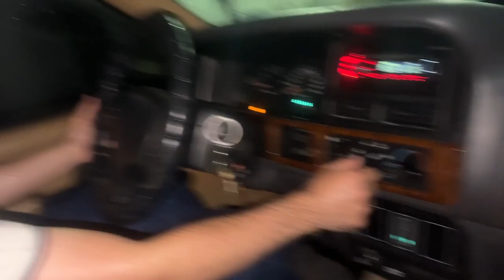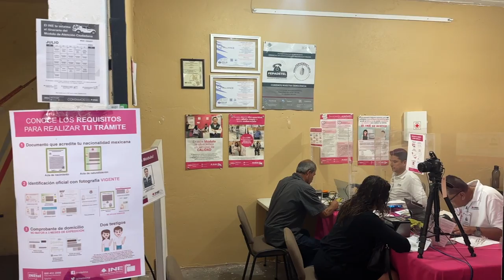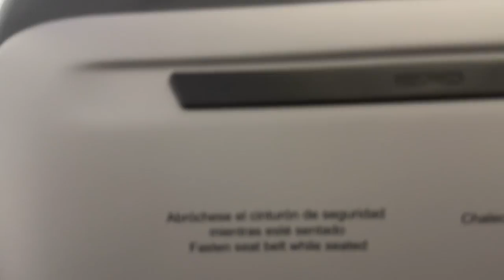DIA DEL AUSENTE NOCHISTLAN 2023 PART 2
Product Links:

40k Transmission Cooler:

397 Transmission Fitting:

USB Outlet: